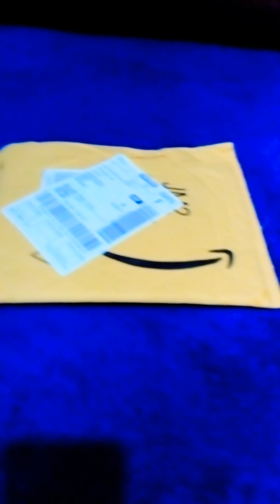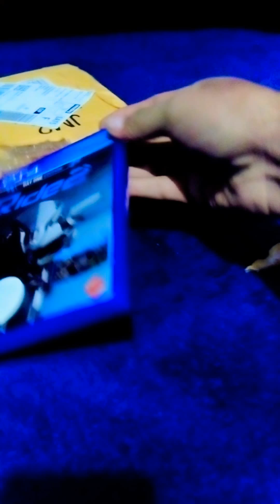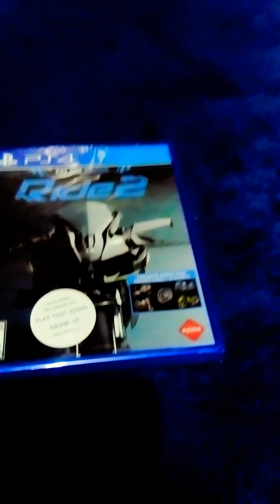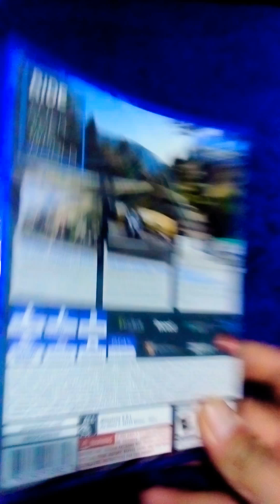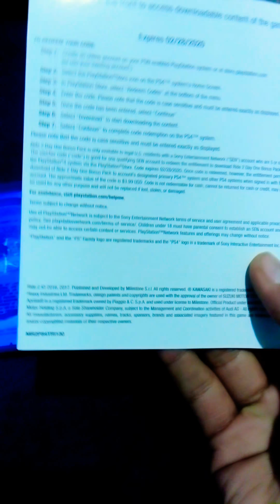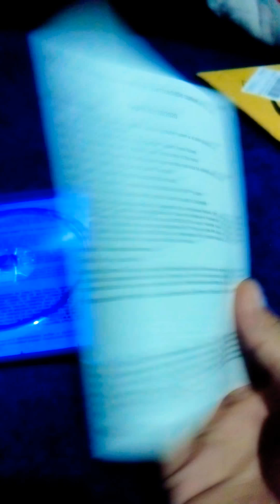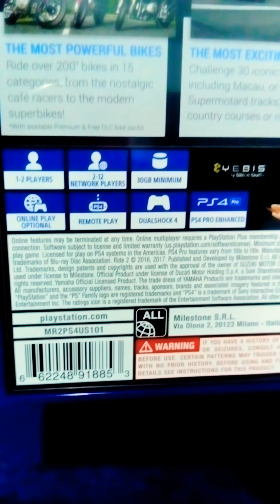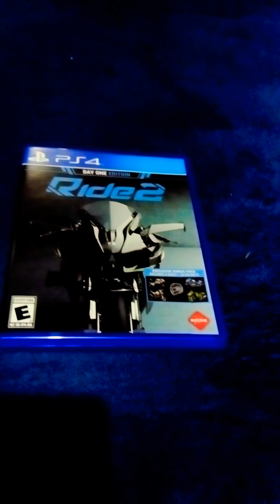Unboxing de Ride 2 para PS4, ya somos 100 suscriptores!!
Muchas Gracias a todos, déjenme sus comentarios en la caja debajo! 😜